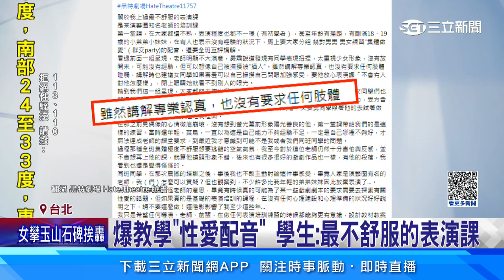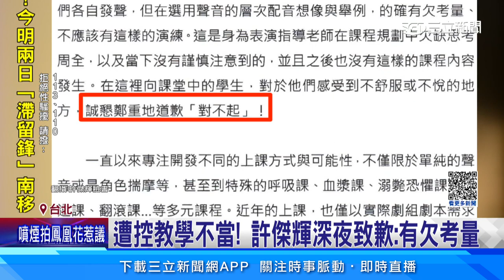要求學生練「性愛配音」惹議 許傑輝：對不起｜三立娛樂星聞